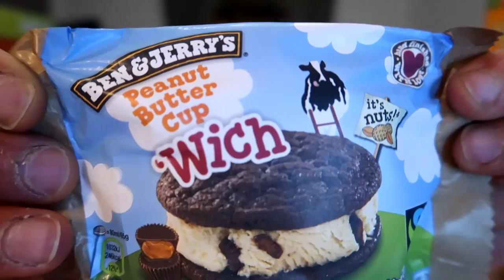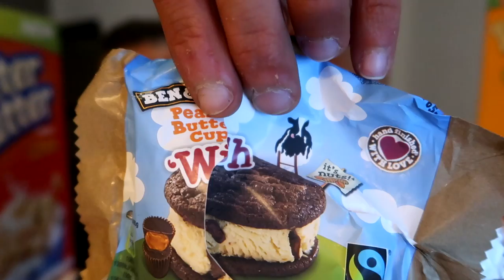FIT GUYS CHEAT DAY | PEANUT BUTTER OVERLOAD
NEW EPIC CHEAT DAY WITH A LOT OF PEANUTBUTTER ITEMS FROM REESES TAKE 5 NUTTER BUTTER AND MORE !!